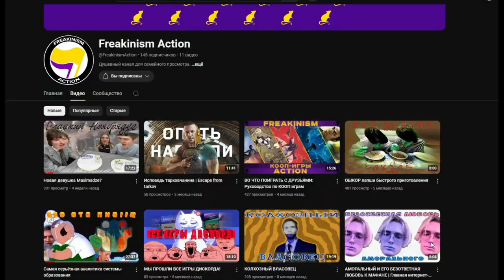Спецвыпуск по Модам на Как Достать Соседа - КДС Дела Соседа, Серия 2